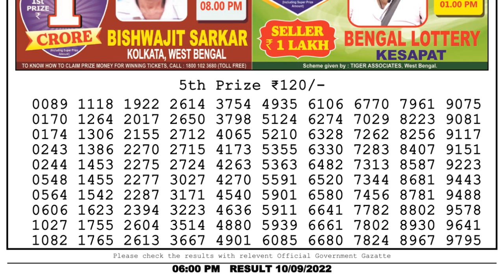🔴Dear Lottery Sambad Live 6pm today 10.09.22 Nagaland State Lottery Result